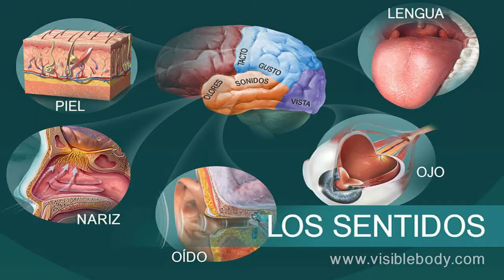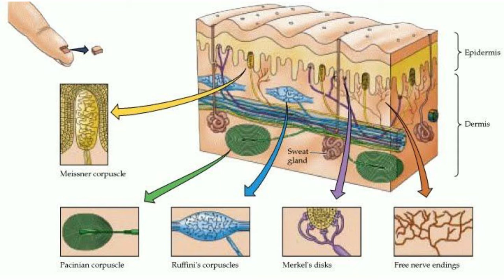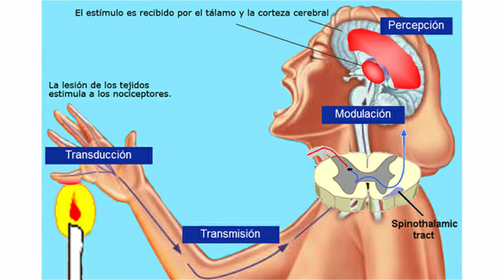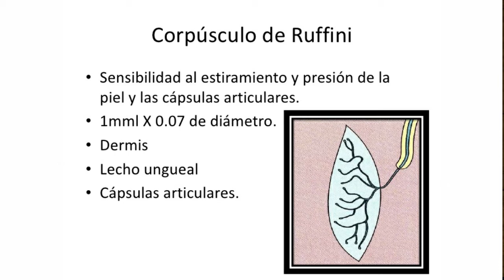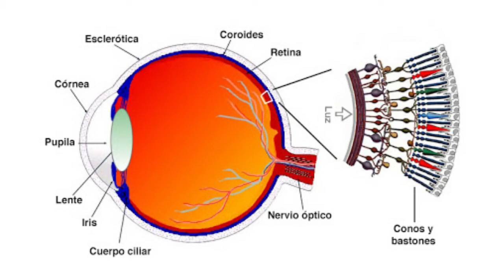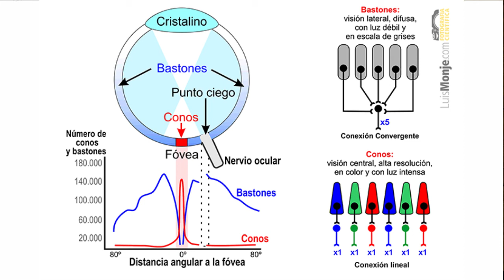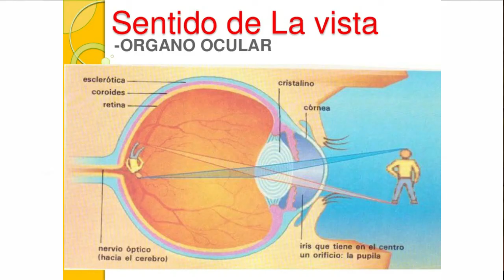ÓRGANOS SENSORIALES I